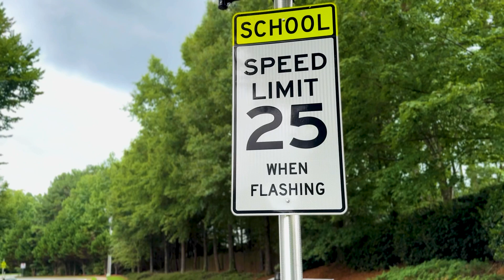2024 JCPD Back to School Safety original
Back to school safety tips from Officer Kennebrew.